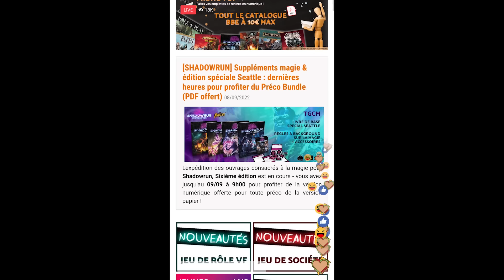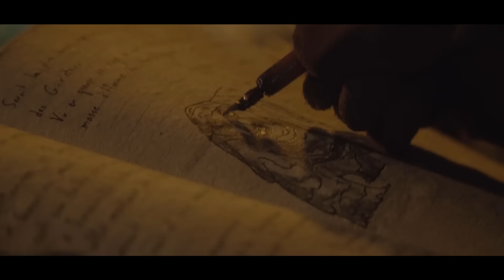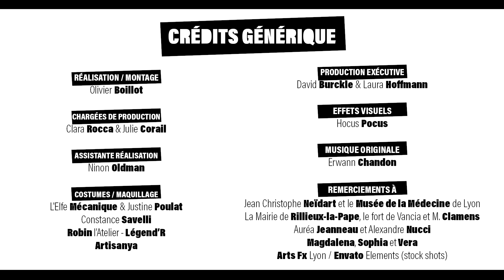Retour à la réalité - Rôle'n Play - S9:E1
Le temps a passé, nos héros ont commencé à refaire leur vie. Pourtant, l'aventure n'attend pas.

Participez à notre financement participatif et aidez-nous à produire les saisons 9 et 10 !

Merci à Twin Sails pour le sponso de l'épisode !

Retrouvez le produit de la semaine sur le Black Book Shop, LA boutique en ligne du jeu de rôle et d'aventures - les packs de battle maps épiques Immersive Atlas !

Rôle'n Play, c'est désormais devant et derrière vos écrans !

Retrouvez la boîte de découverte du jeu de rôle sur le Black Book Shop et dans toutes les bonnes boutiques de jeu !

Le jeu de rôle, c'est avant tout un moment de partage entre amis, mais avec Rôle'n Play,  cela peut aussi tourner à "Petites mesquineries entre copains", avec au menu jalousie, fourberie et peut-être, avec de la chance, trahison bien sentie. Mais tout ça dans un esprit de franche camaraderie !